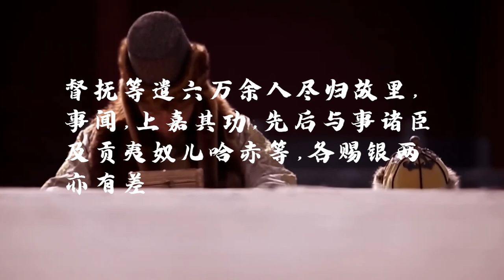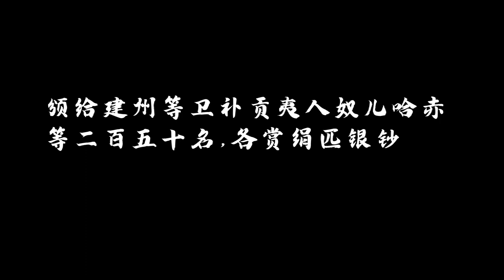努尔哈赤为何敢突然起兵反抗大明？从大明功臣到叛军将领，努尔哈赤对明朝的态度为什么会发生大逆转？